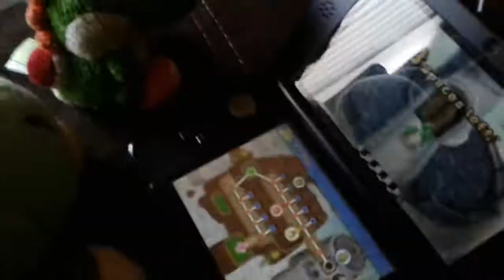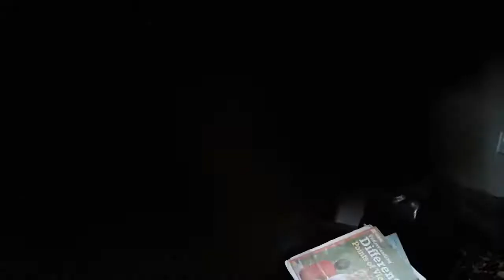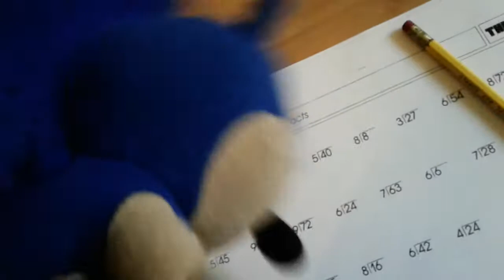Future Sonic part 2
Future Sonic meets people